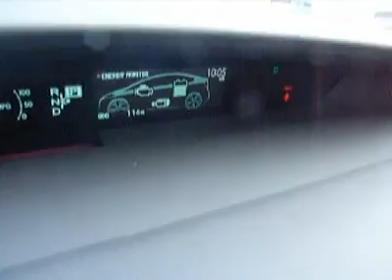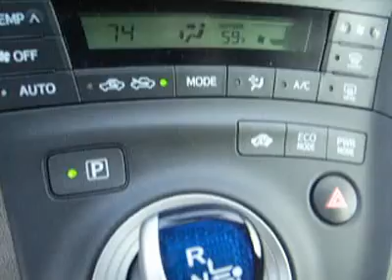2011 Toyota Prius BJC810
2011 TOYOTA PRIUS Laconia, NH
Stock

Receive a Price Guarantee on New Vehicles and a Money Back Guarantee on most Used Vehicles!